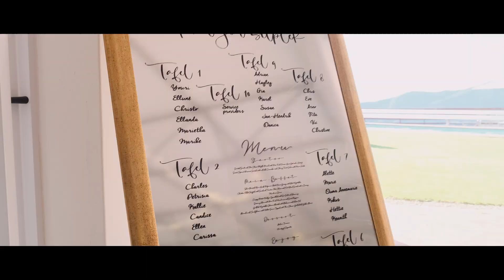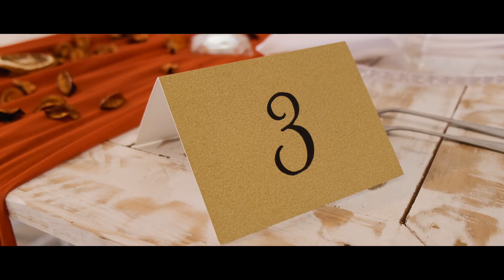Chrisjan & Cleona Wedding Video